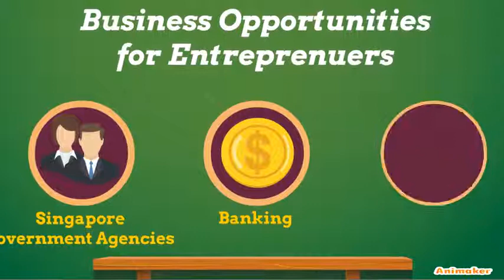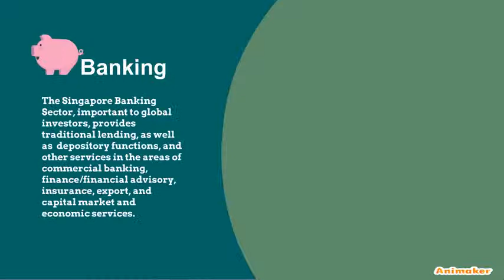Business Opportunities in Singapore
Animated Video created using Animaker There are several very attractive international business opportunities located in Singapore. This attractive venue, rich in history and culture, blends tradition with fresh ideas to successfully develop, maintain, and grow a plethora of business opportunities.

The dynamic business and international environment of Singapore’s first class infrastructure, makes it a choice destination for international companies to organize any type of special or convention event in the cities of the region. This beautiful city has all of the necessary convention services, exhibition halls, and state of the art technology, making it very easy to participate in tourism and sightseeing, to complement the day’s convention itinerary with networking activities. With all the food, travel, and retail services, the difficult choice will be what to cut out due to time constraints. Singapore has so much to offer, you’ll only run short of time.

Singapore’s booming technology, manufacturing sectors and industries are an important component to the world of international trade, simply by geography and central location. As a jewel in the crown that is Southeast Asia, Singapore is recognized internationally and proven itself to be one of the best places in the world for trade and starting a business.
1. Friendly Policies & Laws
2. Low Taxation
3. Great Geographical Location & High 4. Standards of Living
Easy to Do Business & Transparent